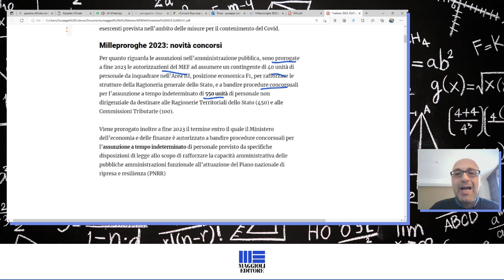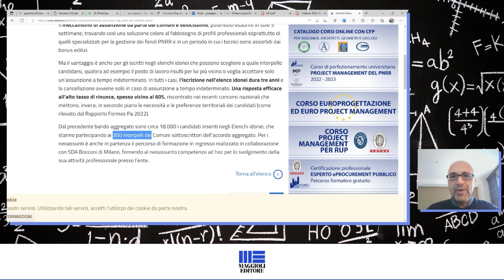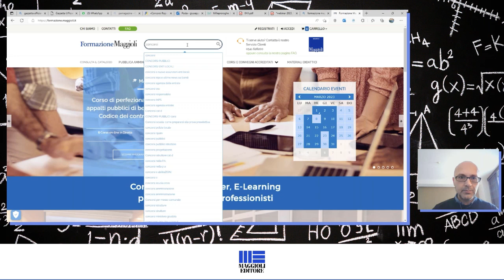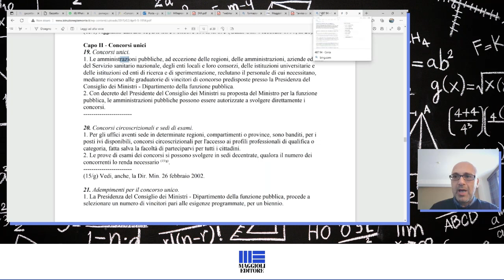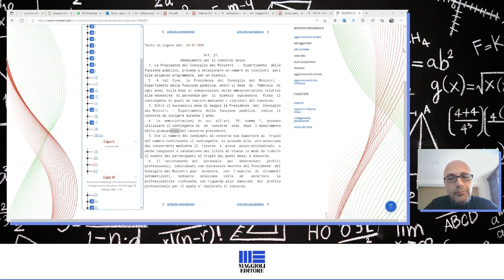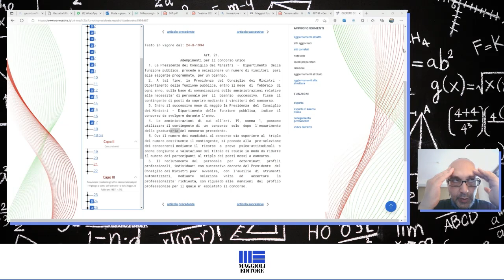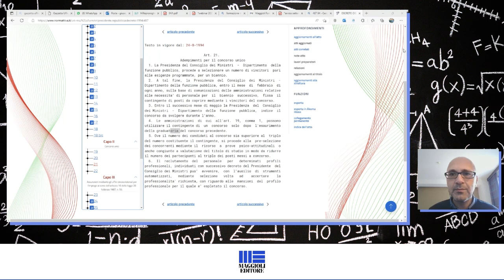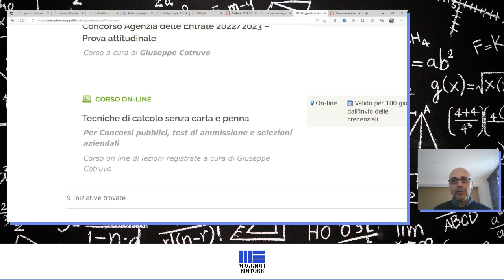Gazzetta Concorsi 1/3/23: Concorsi Agenzia Entrate, ASMEL, SNA e TFA sostegno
In arrivo molti bandi di concorso nel 2023, a partire dal Decreto Mille proroghe. Di questo e altro ci parla Giuseppe Cotruvo in questo webinar.

Nel dettaglio abbiamo parlato di:
00:00 Novità dal decreto Mille proroghe ➜
04:00 Bandi appena pubblicati in Gazzetta
05:50 novità per Agenzia Entrate
09:00 Concorso Regione Campania, aggiornamenti
10:00 nuovo bando Asmel ➜
13:40 Rispondiamo alle domande in diretta
01:03:10 In arrivo bando TFA sostegno
01:04:05 Come prepararsi ai concorsi con Schemi e Lezioni
01:07:00 Quiz Concorso SNA
01:24:00 Tecniche di calcolo senza carta e penna

PER LA PREPARAZIONE:
CONCORSO AGENZIA ENTRATE 2023 QUIZ LOGICA